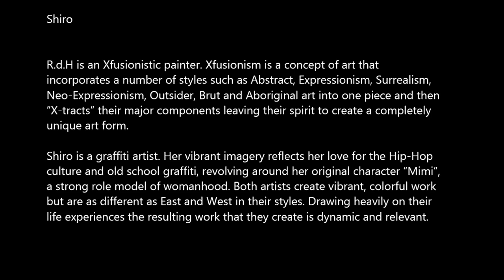MZ URBAN ART - RdH, Shiro